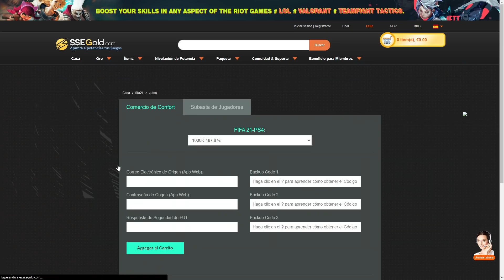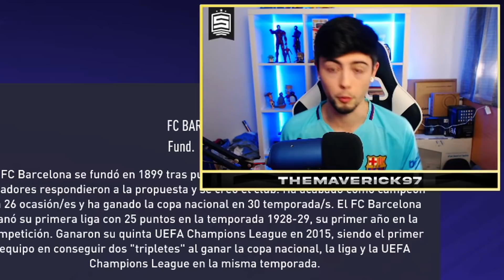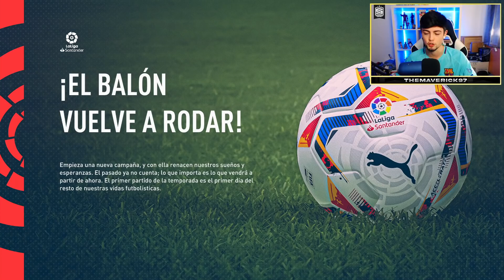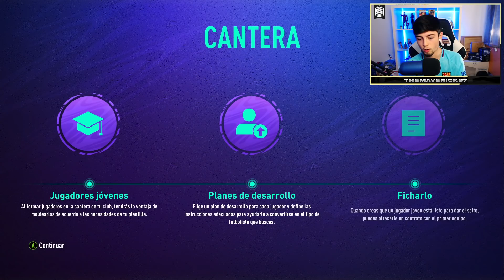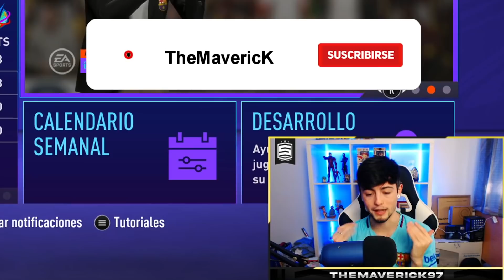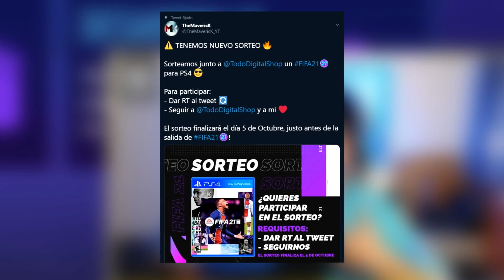COMIENZA la GRAN RECONSTRUCCION!! | FIFA 21 Modo Carrera: Barcelona #1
✅ ¡¡Únete al telegram y disfruta de grandes promociones!! ✅

FIFA 21 Modo Carrera Barcelona
Modo Carrera FIFA 21 Barcelona
Barcelona FIFA 21 Modo Carrera